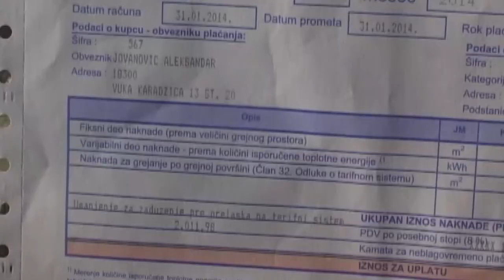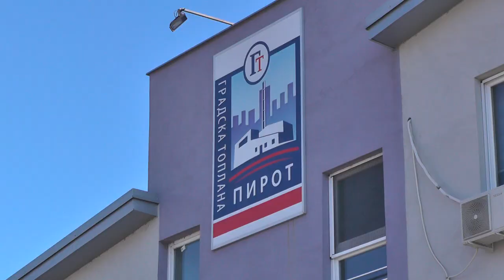DALJINSKO GREJANJE U SKLADU SA DNEVNIM TEMPERATURAMA